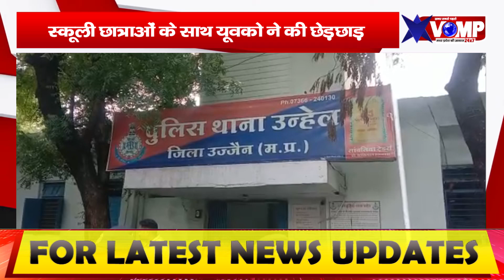उन्हेल तहसील में स्कूली छात्राओं के साथ यूवको ने की छेड़छाड़,क्या कुछ बोले थाना प्रभारी देखे खबर